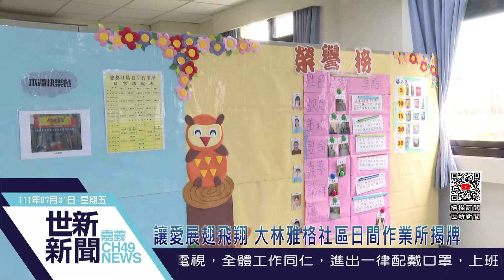世新新聞 讓愛展翅飛翔 大林雅格社區日間作業所揭牌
111年7月1日 (五) 世新新聞

讓愛展翅飛翔 大林雅格社區日間作業所揭牌

聖心教養院於7月1日上午舉辦「讓愛展翅飛翔」雅格社區日間作業所揭牌活動。雅格社區日間作業所位於大林天主堂2樓，提供身心障礙者一個友善的工作環境也能培養休閒愛好、增進人際關係與互動，使他們減緩身心功能退化。